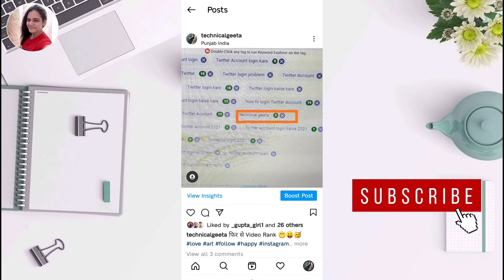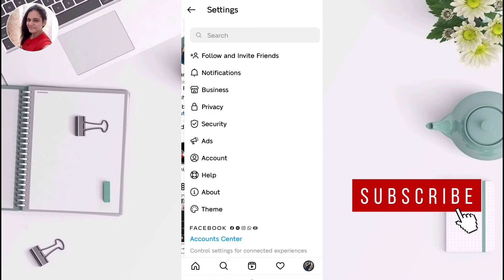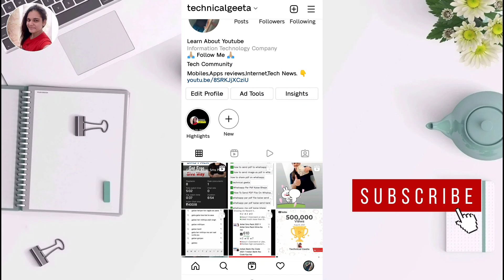Instagram Se Delete Video Wapas Kaise Laye ? How to Recover Deleted Reels in Instagram